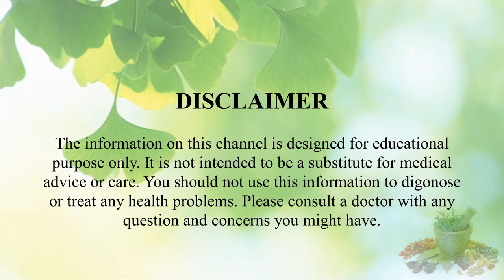Jeevan Jyoti Ayurveda | Maxx Dzire M Capsule detailed review in hindi | महत्वपूर्ण जानकारी व लाभ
Information about Jeevan Jyoti Ayurveda Pure Herbs MAXX DZIRE M Capsules for man sexual desire.

Maxx Dzire M Capsules Do you feel a lack of strength & stamina? Do feel a lack of power during the days & nights? Are you looking for more strength & power in daily sexual life? If your answer to the above questions is yes then Maxx Dzire M Capsules is for you. Maxx Dzire M Capsules is an Ayurvedic formulation that is good for improving strength, stamina, and power and beneficial in relieving general weakness. Maxx Dzire M Capsules is a unique combination of Ayurvedic ingredients - Shilajit – which is mentioned in the context of Rejuvenative (Rasayana) therapies in Ayurveda, along with the goodness of herbs like Ashwagandha, Kaunch, Vanslochan, Musali, etc and Loha Bahamas. The herbs and Bhasmas contained in Maxx Dzire M Capsules are beneficial for strength promotion as per Ayurvedic texts. The ingredients of Maxx Dzire M Capsules act synergistically in maintaining and restoring the overall physical health and well-being. The ingredients contained in Maxx Dzire M Capsules are physical endurance enhancers as substantiated by the traditional literature and backed by modern pharmacological studies.

Key Ingredients:
Withania somnifera, Asparagus adsonders, Curculigo orchiodes, Asparagus racemosus, Myristica fragrans, Syzygium aromaticum, Scindapsus officinalis, Bambusa arundinacia, Asphaltam punjabinum, Mucuna prurita, Termnalia chabula, Amberboa divaricate, Loh bhasam, lonidium suffruticesum, Crocus sativus

Key Benefits:
• Helps to achieve a better orgasm in males increases sexual desire.
• Helps to increases the stamina and energy.
• Helps to improve the strength & provides nutrients of body and mind.
• Adapt-immune-neuro modulator properties that improve overall sexual performance.
• Helps in enhancing vigour, vitality & strength.

Directions For Use:
1-2 Capsules twice daily or as directed by the physician.